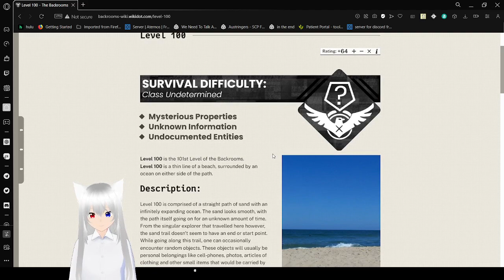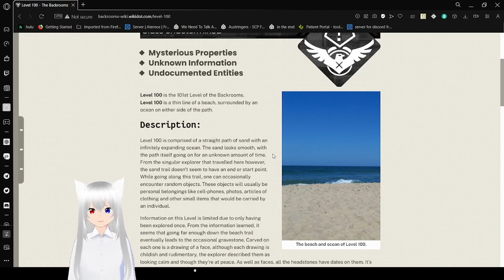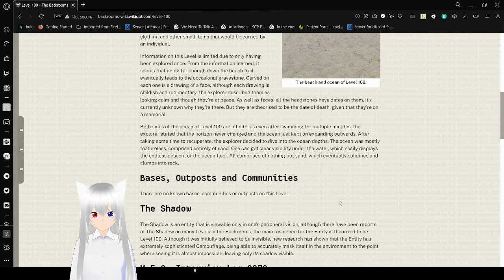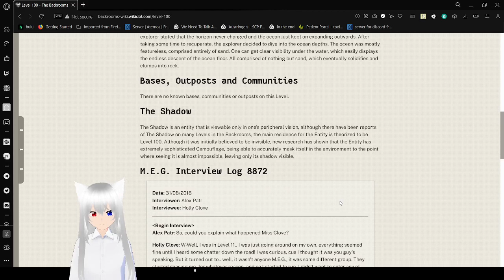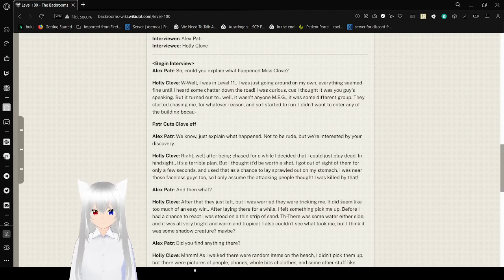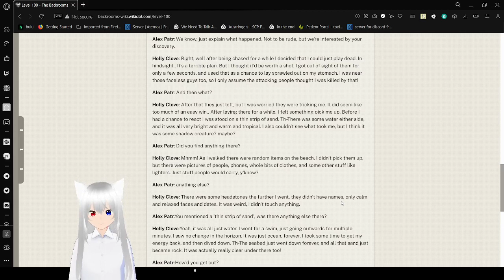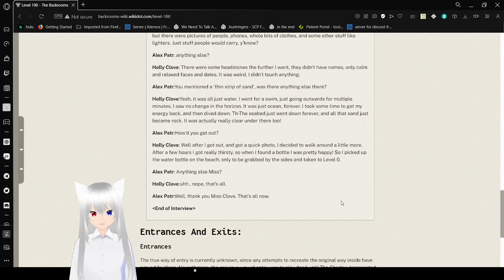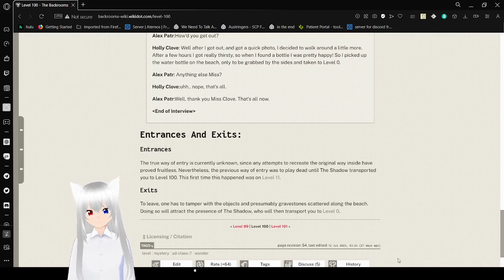Haku reads about an odd beach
strange place, I wouldn't wanna be there